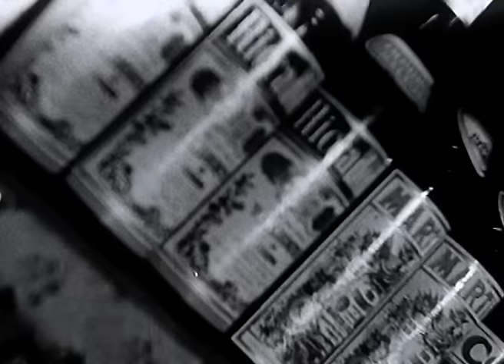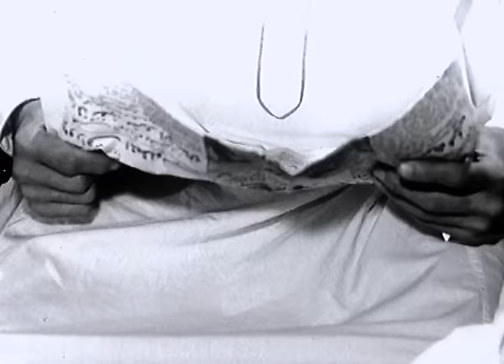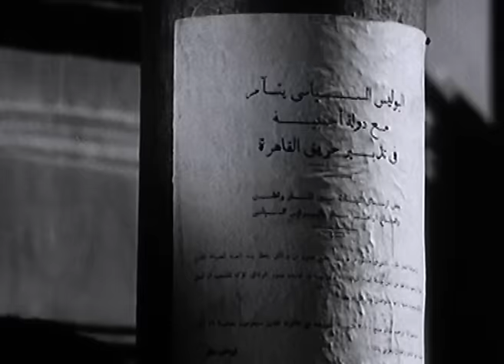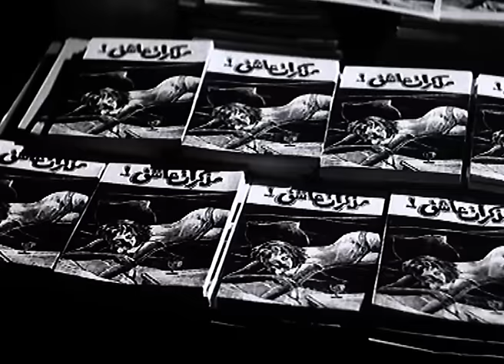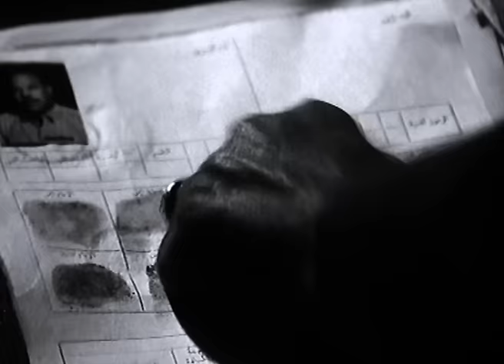غروب وشروق - Ghoroub We Shorouq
بعد أن تم إخماد حريق القاهرة فى يناير 1952، يطمئن عزمى باشا رئيس البوليس السياسى بأن الموقف تم السيطرة عليه وأنه ليس هناك أى خطر، عزمى باشا يعيش فى قصره مع وحيدته مديحة المطلقة، تتعرف على طيار مدنى (سمير) ويتزوجان، ويقيمان بداخل القصر، تتصور مديحة أنها يمكنها أن تعيش بعيدًا عن سيطرة والدها، لذا تطلب من زوجها أن يعيشا بمفردهما خارج جدران القصر، إلا أن عزمى باشا يرفض ذلك.

بوليسى - تشويق - انتاج سنة 1970

الابطال
سعاد حسنى
رشدى اباظة
صلاح ذو الفقار

الاخراج \ كمال الشيخ
المؤلف \ جمال حماد